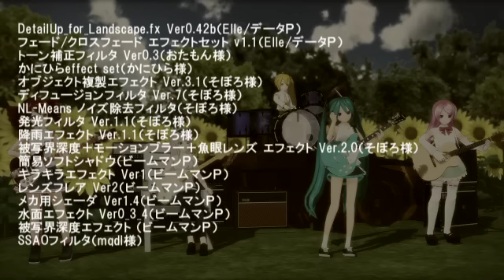【7th MMD CUP】Good Times Coming【MMD Band Edition】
The earnest HAKU